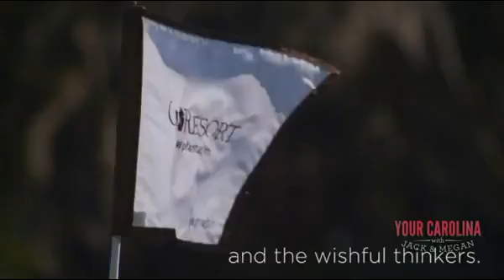It's a Glam Thing - Resolutions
Host: Enya Flack